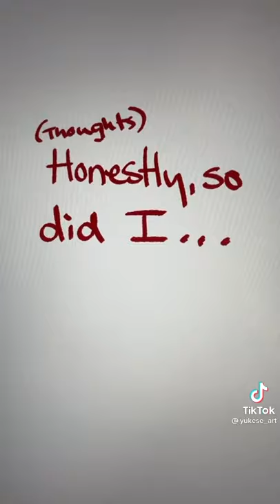🐣💥🐥Hawks, Bakugou and Hayami (Y/N)[ p.t 3]🐣💥🐥Creditos a